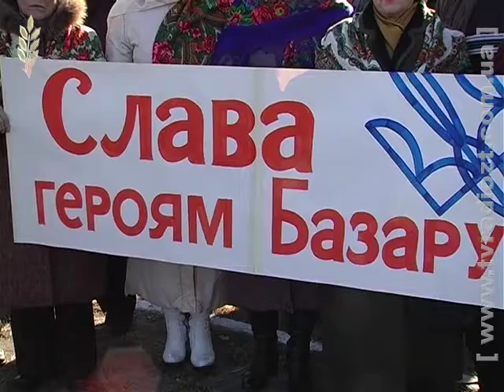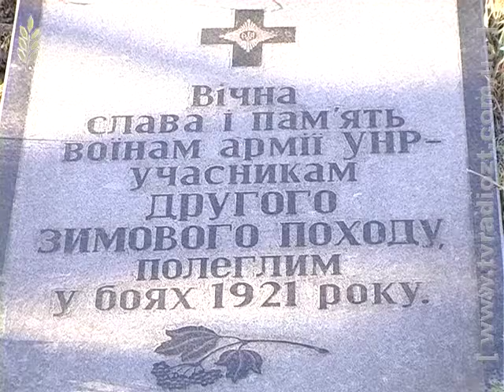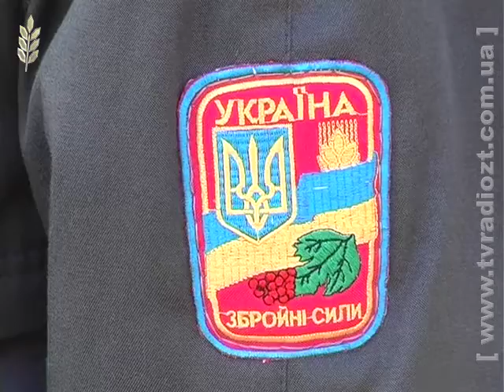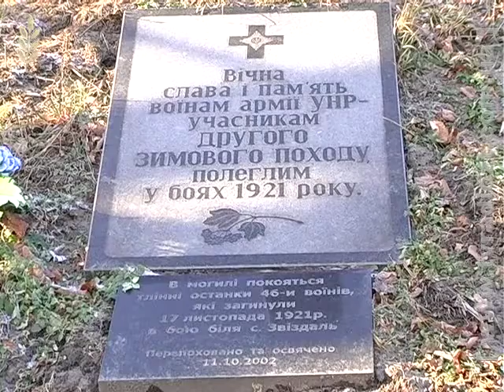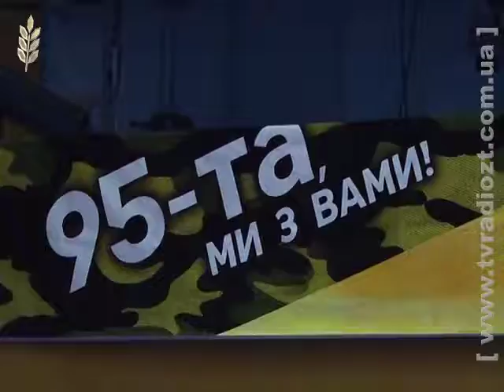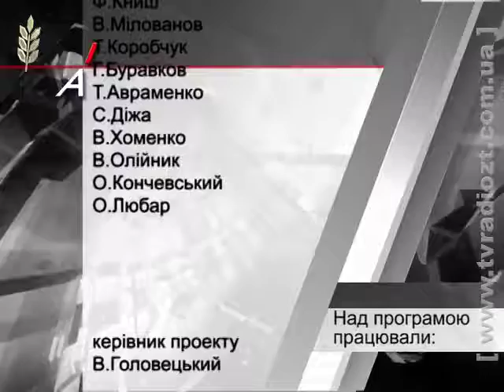Програма "Акценти" від 28.11.2014